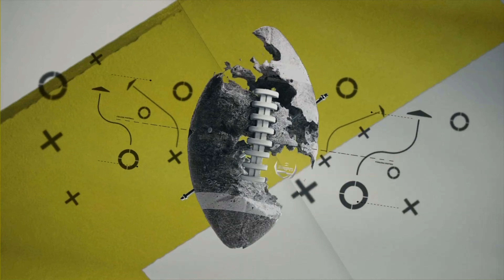Black College Live - Week 12: Florida Classic FAMU vs BCU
It’s Black College Live from the legendary Florida Classic! Jay Walker and Tiffany Greene cover the latest in HBCU football news and Celebration Bowl scenarios based on Saturday’s key matchups! Don’t miss Jay’s gimme, Tiff’s two cents and more in this special edition of Black College Live from the Pepsi HBCU Tour sound stage!